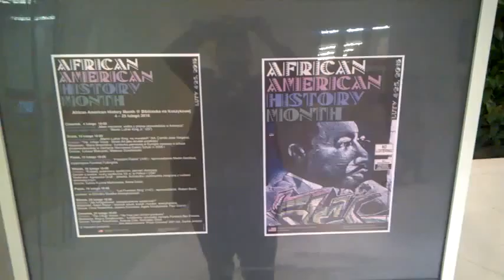DAMY RADĘ,GDY MAZUR ZA DORADZANIE NA STRONĘ PEPICZKÓW PRZEPĘDZIMY I PO LICHWIE!!!